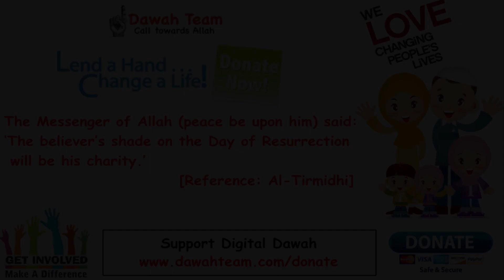🚨HOW TO PROTECT YOURSELF FROM YOUR WEALTH 🤔 - Mufti Menk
Topic : 🚨HOW TO PROTECT YOURSELF FROM YOUR WEALTH 🤔 - Mufti Menk